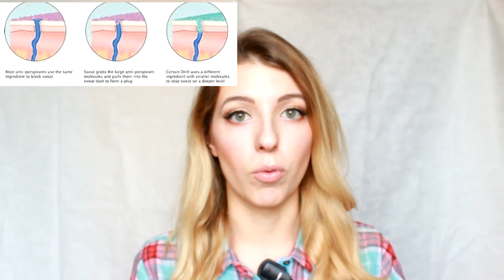ДЕЗОДОРАНТЫ и антиперспиранты – виды, правила нанесения, компоненты и состав, ВРЕД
Всем привет!
В этом видео поговорим о дезодорантах - их компонентах, концерогенности и советах по использованию

План видео:

1) Что такое дезодорант?
2) Что такое антиперспирант?
3) Чем отличается дезодорант от антиперспиранта?
4) Какие виды и классификация дезодорантов существует. Их преимущества и недостатки (спреи, стики, гелевые антиперспиранты, роликовые дезодоранты)
5) Правила нанесения и советы по использованию дезодорантов и антиперспирантов.
6) Что входит в состав дезодорантов и антиперспирантов, основные компоненты. Соли алюминия в дезодорантах, пропиленгликоль, тальк, спирт и  д.р. компоненты и их влияние на кожу человека и на организм в целом. Канцерогенность, рак груди и болезнь Альцгеймера.
7) Натуральные (минеральные) дезодоранты. Солевые дезодоранты Кристалл и дезодоранты без алюминия.

Воняют ноги // Что делать если воняют ноги // Как избавиться от запаха ног